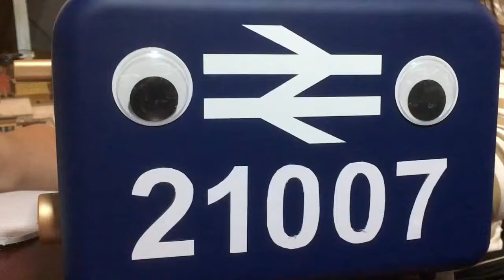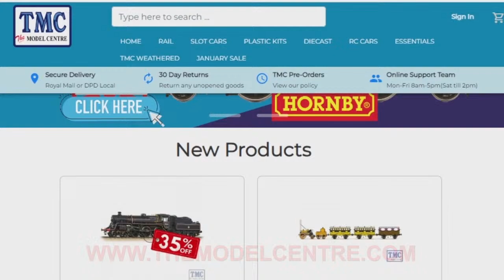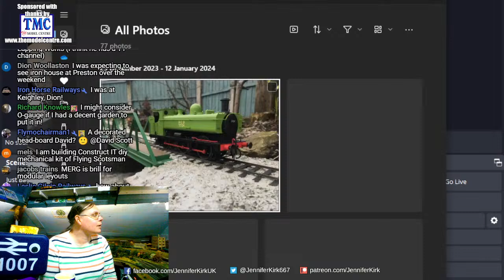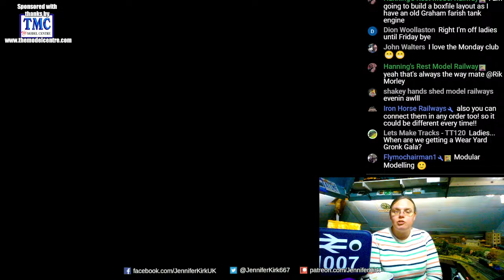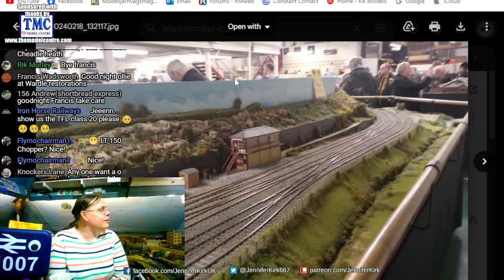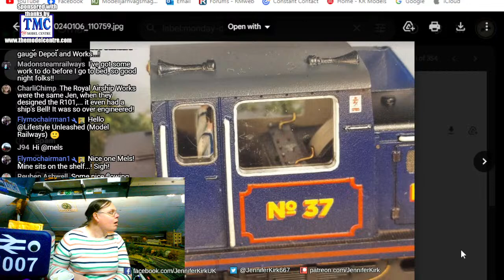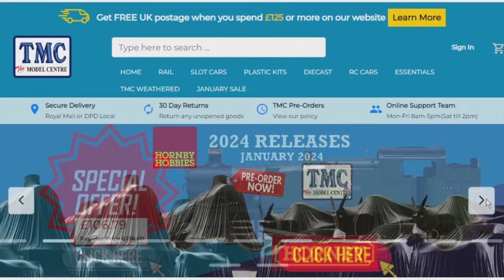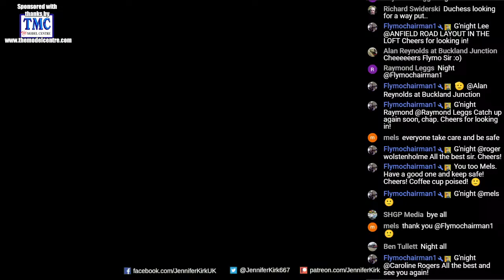Are Portable Model Railways The Future? The Monday Club with Jenny Kirk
Are portable model railways the future? Welcome to The Monday Club with Jenny Kirk, featuring all the latest news, chat, layout tour videos and more from the world of model railways!

The new Monday Club "William Loud and Sons" wagon, produced exclusively for Jenny Kirk by Rapido Trains UK, is now available for pre-order.